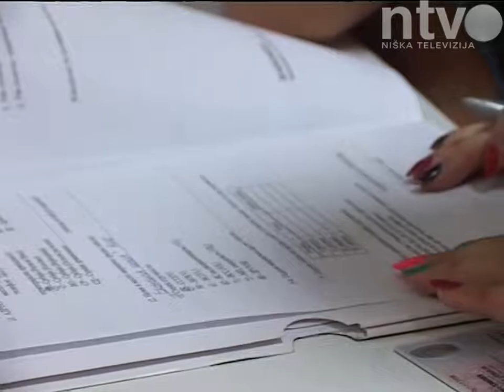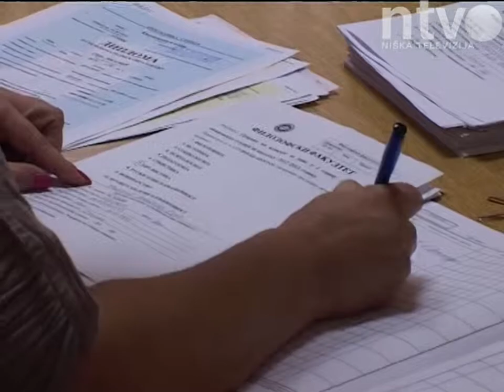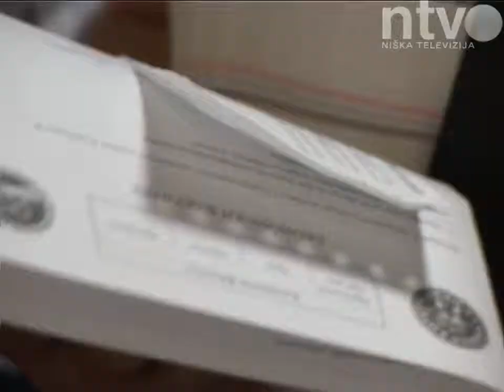Broj budžetskih mesta nepromenjen | 26.08.2014